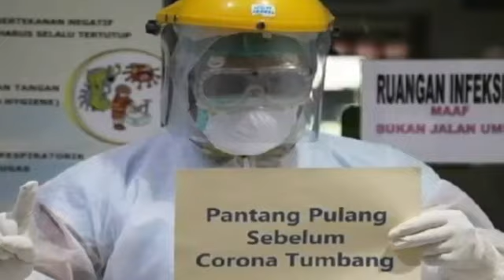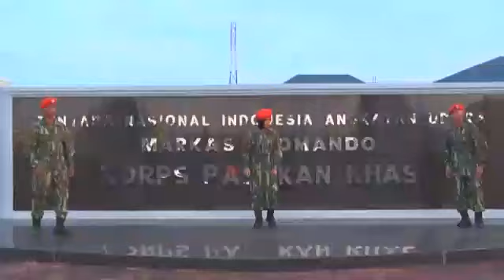Viral !!! Album baru TNI AU by (Jinga Band)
Disamping berjuang dalam penanganan covid 19 TNI Au juga menyumbangkan sebuah album untuk meningkatkan semangat semua masarakat dan menghibur agar tetap yakin dan percaya bahwa badai ini pasti berlalu.